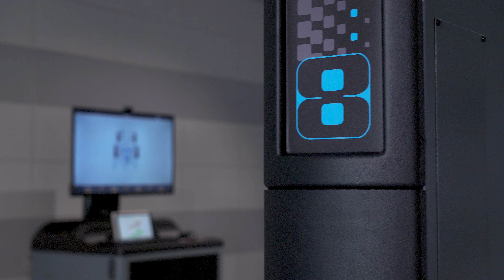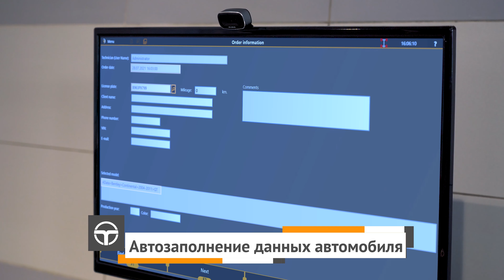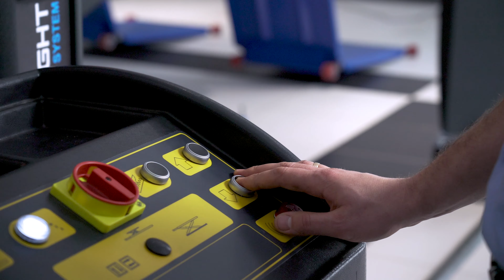Бесконтактный стенд сход развал Техно Вектор 8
Техно Вектор 8 SMARTLIGHT - стенд сход-развал для быстрого, высокоточного бесконтактного измерения.

Обеспечивает максимально возможную скорость работы - измерение всех базовых параметров производится сразу после заезда автомобиля и гарантирует сохранность колесных дисков.  Данная модель предназначена для работы на подъемнике.

Отличительные особенности Техно Вектор 8:
·       Не требуется установка колёсных адаптеров и мишеней на колёса
·       Полное измерение автомобиля за несколько секунд
·       Не требуется дополнительное пространство спереди и сзади автомобиля
·       Подходит для автосервисов шириной от 4м 50см
·       Минимальное расстояние от стойки до колёс 90см
·       Колёсная база от 2 до 3,5м
·       Автоматические поворотные стойки контроля задних колёс
·       Мощный компьютер для высокой скорости измерения